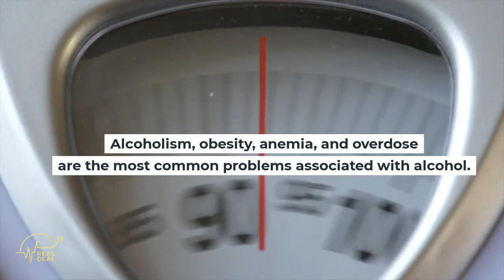Let's Learn About Alcoholism